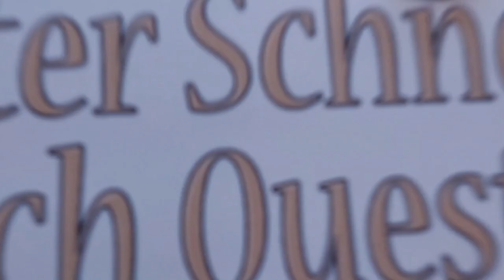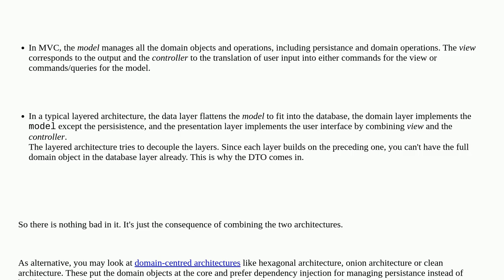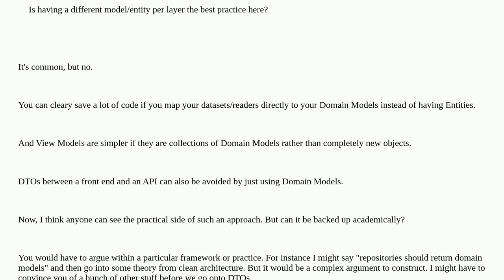Softwareengineering: Best practice for using models between layers in mvc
Best practice for using models between layers in mvc

A special thanks goes out to the community

  asp.net-core c# .net asp.net-mvc-3 mvc